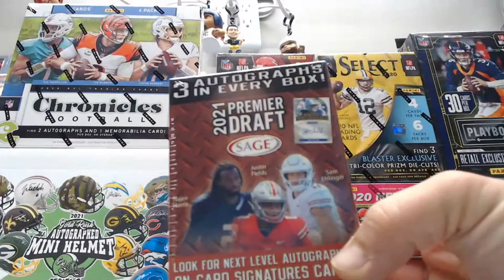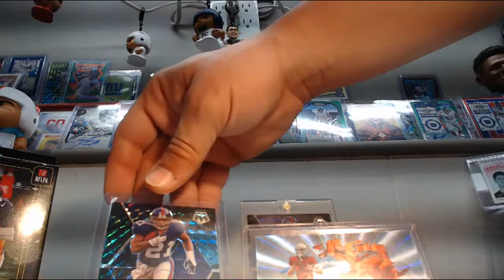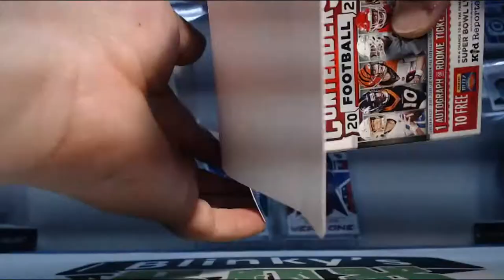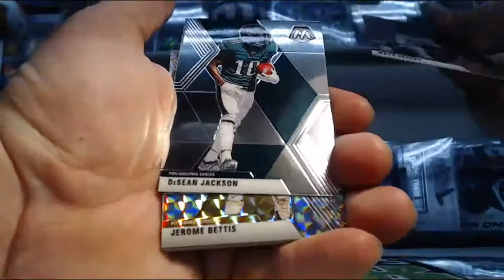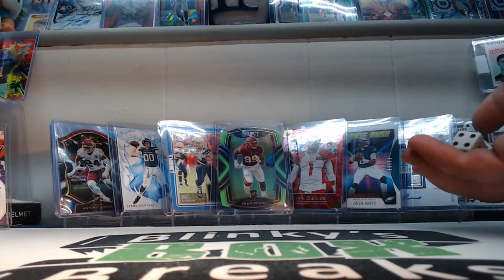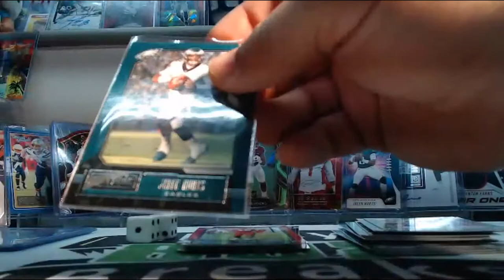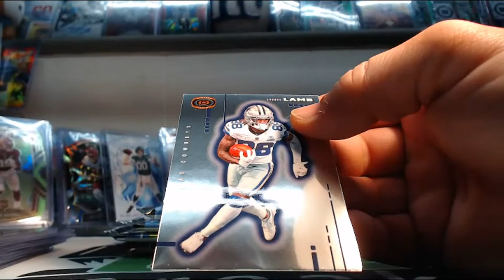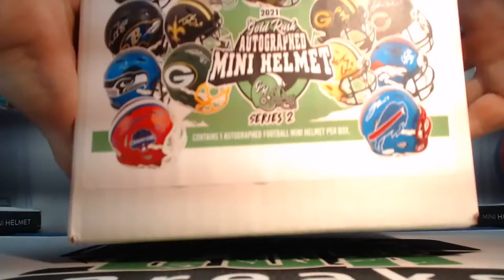Break 42 - Chronicles / Select / Mosaic / Contenders / Donruss / PlayBook / Gold Rush Helmet